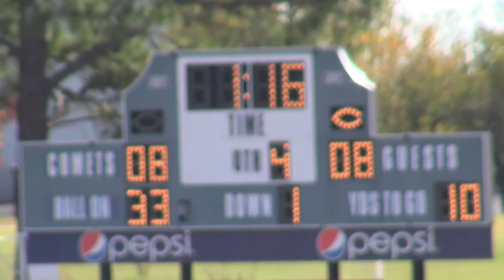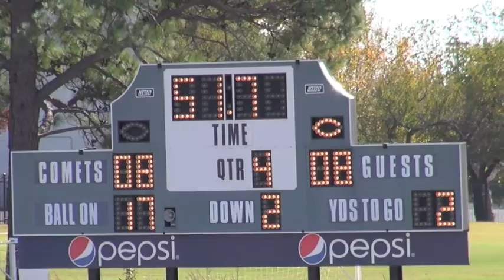Pryor at Bishop Kelley Second Half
Pryor at Kelley